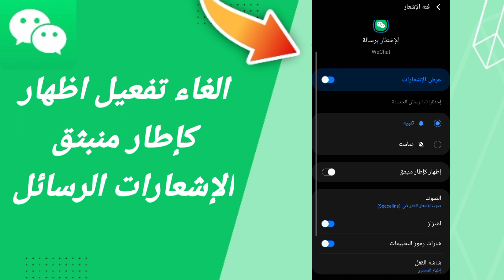كيفية طريقة الغاء وايقاف تفعيل اظهار كإطار منبثق لصوت الإشعارات الرسائل على تطبيق ويشات WeChat